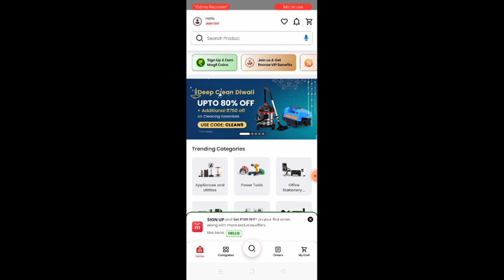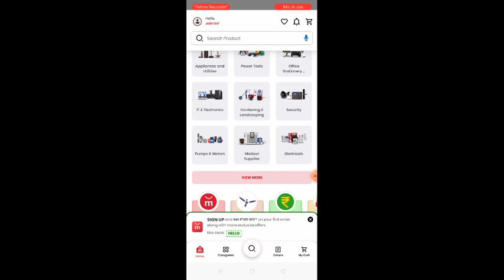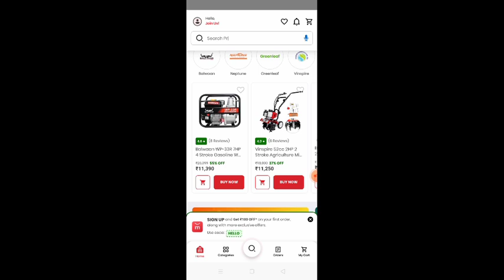Moglix app kya hai kaise use kara? moglix se paise kaise kayme? online new earning app? online earn